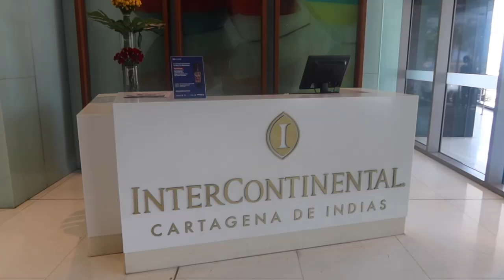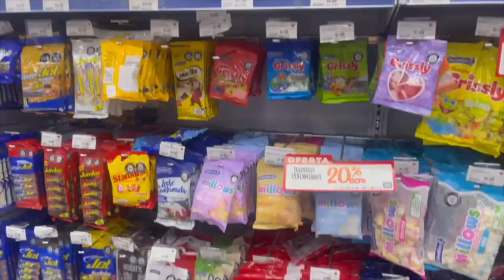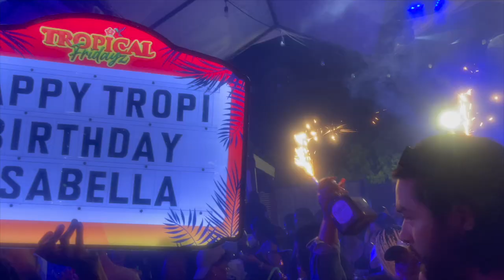Cartagena Vlog | Bella's Birthday, Mud Volcano, Beach Day and More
Birthday Trip to Cartagena Colombia